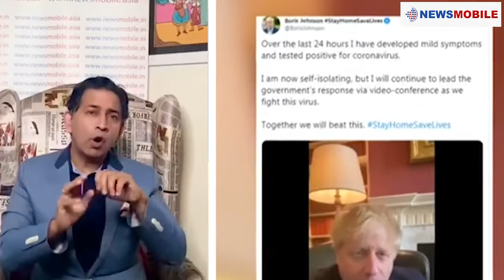NewsMobile Editor's Wrap | UK PM Boris Johnson tests positive for Coronavirus